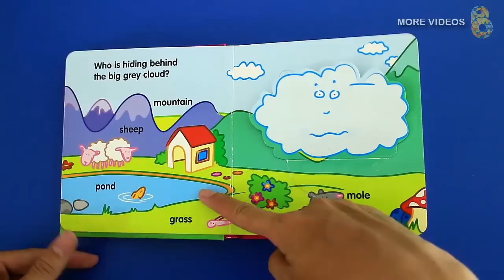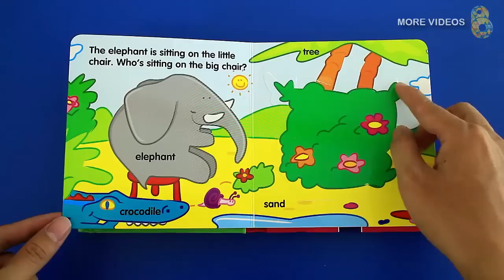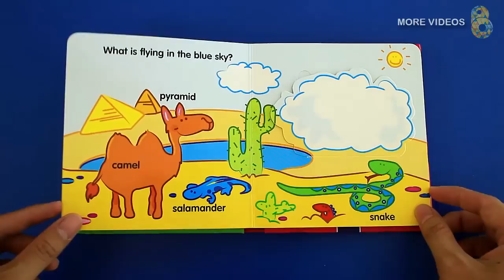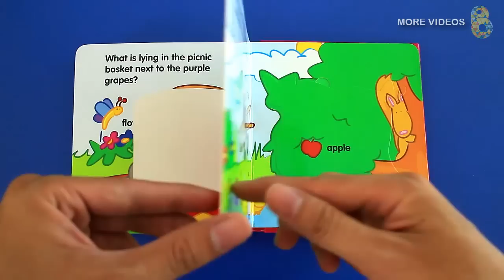My Peekaboo Fun book - Learning Shapes, Colors and Opposites for kids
Welcome to Babytv, in this video your baby can learn names, shapes, colors and opposits from different  animals and others like:
- snowman
- rabbit
- sun
- light
- empty
- frog
- soup
- elephant
- snail
- fish
- bear
- mouse
- airplane
- clean
- orange
- cat
- ruler
- dice

More videos like this:
Learning Street Vehicles Names and Sounds for kids with Toys 2016 Cars and Trucks - Vol 1
Babytv - Learning Name and Sounds for kids with Thomas and Friends Good Morning Engines book - Vol 6
Babytv - Learning how to Build and Rebuild with Lego Duplo Creative Play Toys for Kids - Vol 8
Babytv - Learning Animals Names and Sounds for kids with Little People Big Animal Zoo - Vol 10
Babytv - Learning Animals Names and Sounds for kids with Touch and Feel Farm book - Vol 11
Babytv - Playing and Learning Names Colors for kids with The Sneaky Snacky Squirrel Game - Vol 12
Babytv - Learning Names and Sounds for kids with Baby Touch and Feel First Words book - Vol 13
Babytv - Learning Names and Sounds for kids with Baby Touch and Feel Animals book - Vol 15
Babytv - Learning Street Vehicles Names and Sounds for kids with IKEA Toys Cars and Trucks - Vol 16

Here's how BABY are called in other languages: kochanie, bebê, бебе,  아기, μωρό, ребенок, 赤ちゃん, bébé, bebé, 婴儿, bambino.

Have fun.

videos
Google + :